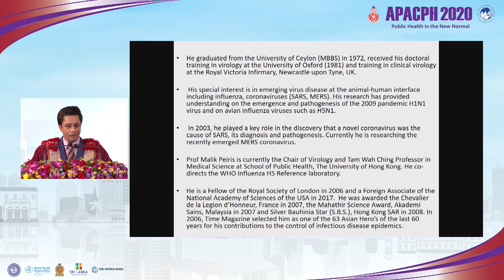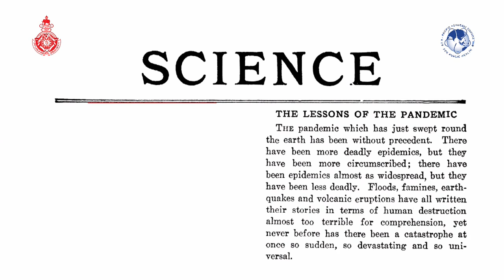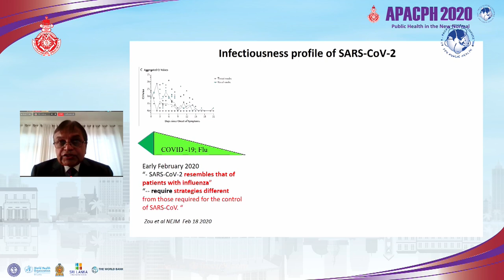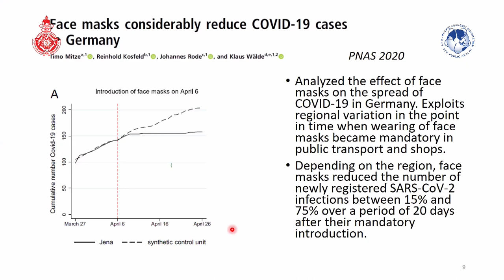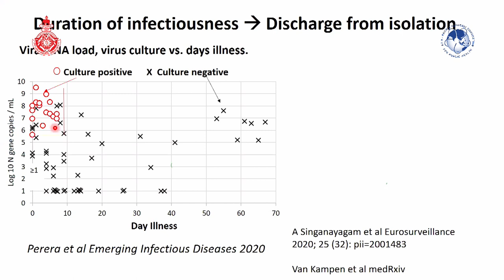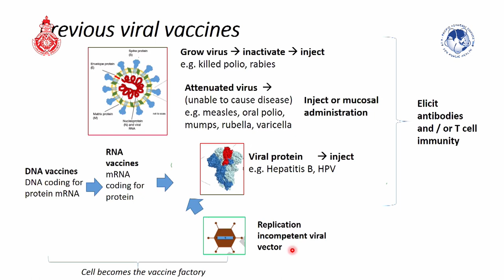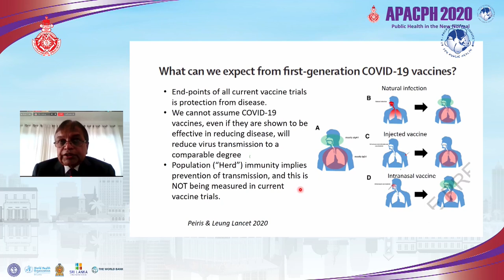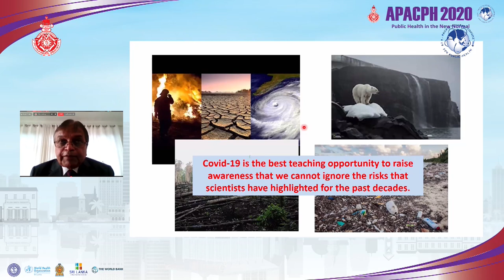Keynote Address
Professor Indika Karunathilake - President, SLMA
Professor Malik Peiris - Department of Microbiology, School of Public Health University of Hong Kong